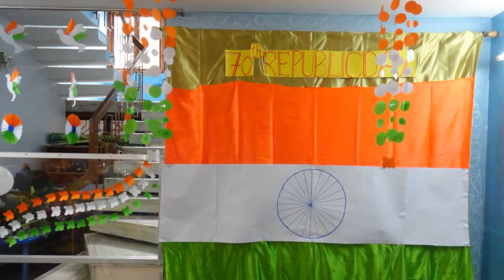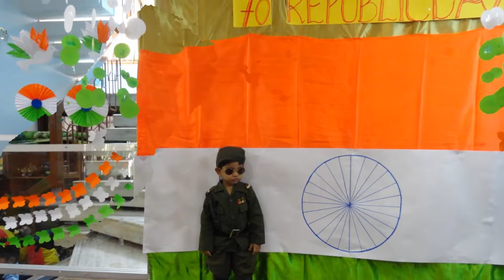Republic Day Fancy Dress @ Sparkling Kids Pre School Pondicherry